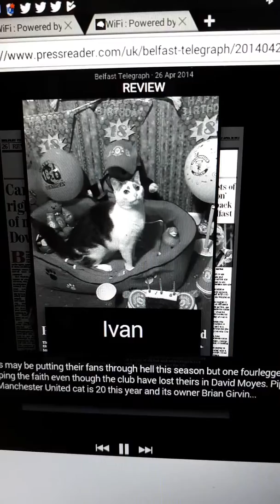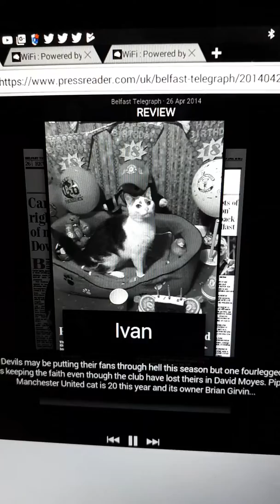Pippa man Utd cat lady talking newspaper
Pippa was a special iconic cat.Even after her passing in September 2016.I continue to find new pippa articles on internet.This is from top journalist Ivan Little from Pippa's Belfast Telegraph article in April 2014 for her 20th Birthday.Its talking newspaper.Its funny as 12hours aday a lady's voice as heard here does the pippa article reading.Then a Man does the other 12hours in the day.Notice this Lady can't say Braniel.She says Brainiel.